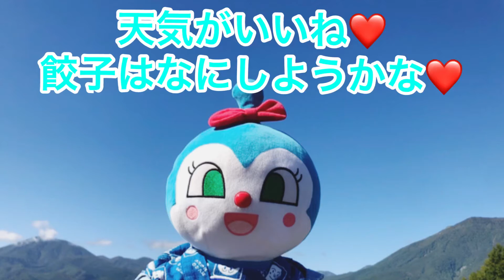【おでかけ編】りんごいかがの巻❤️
変なりんご勧められたよ❤️

◆【我が家のコキンちゃんからの挨拶】

♡好きな飲み物.生グレ♡好物.お肉.餃子♡
♡親友.キコ.ココ.メロ.ドキ.バイコ.赤ちゃん♡